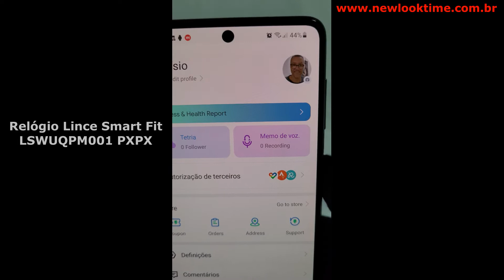Décimo Primeiro dia Smartwatch da Lince - Configurando Dados Pessoais